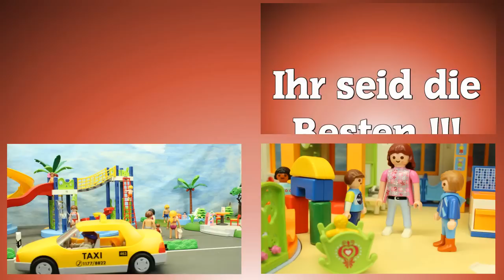10 Millionen Klicks Special von seratus1 Dankeschön Video Playmobil deutsch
Vielen Dank für über 10 Millionen Klicks !!!  Unglaublich, ohne euch nicht möglich.

Hier seht ihr die 5 erfolgreichsten Videos von seratus1.